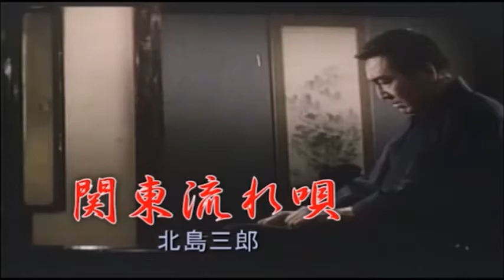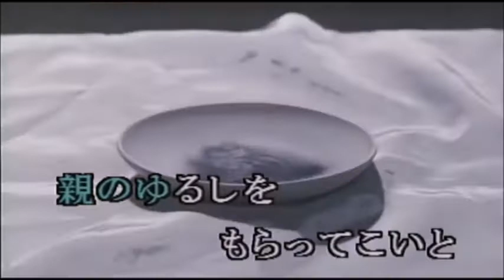原曲：北島三郎・[関東流れ唄]・cover上原孝義・1967年リリース、82歳のお爺さんの歌。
「関東流れ唄」作詞：星野哲郎
　　　　　　　作曲：島津伸男
サブちゃん「関東流れ唄」を歌って見ました。
お聞き頂ければ幸いです。出来立てホヤホヤです。
画像拝借有難う御座います。